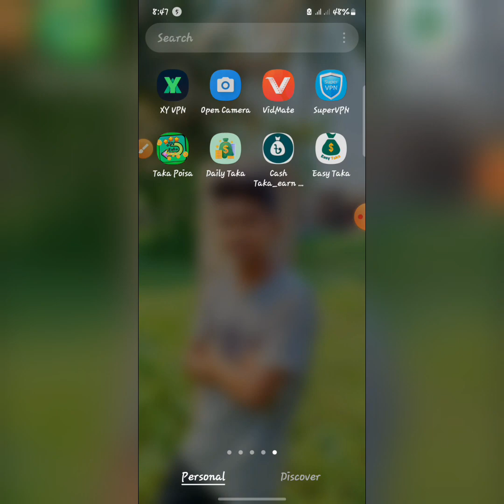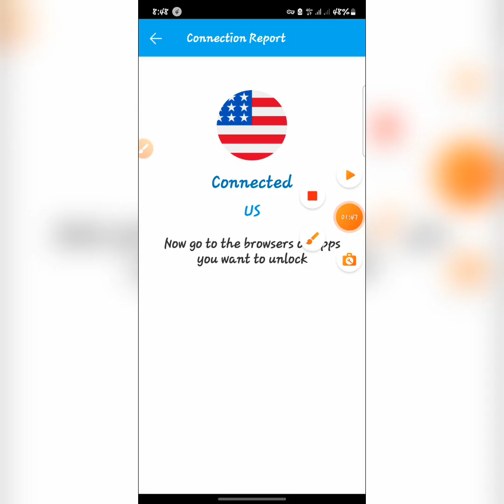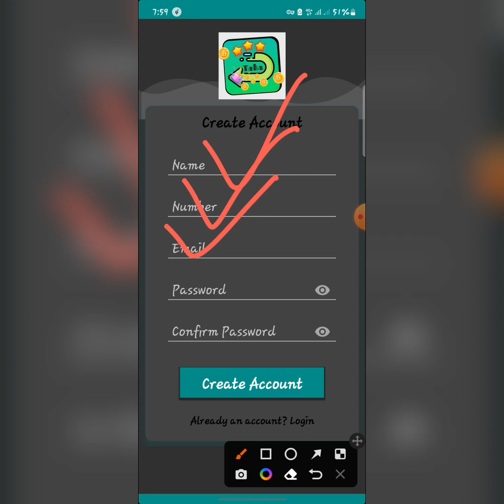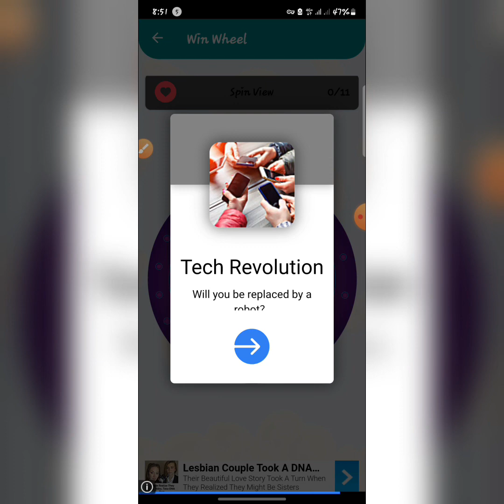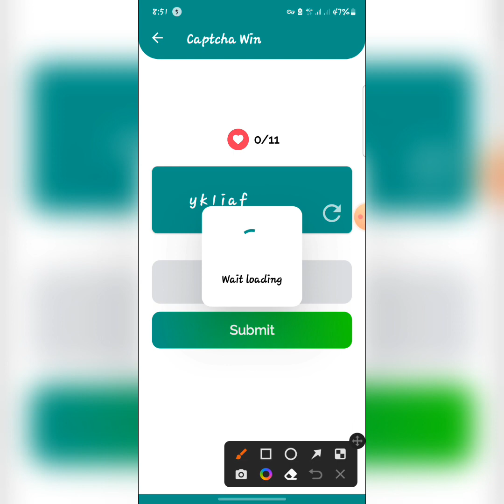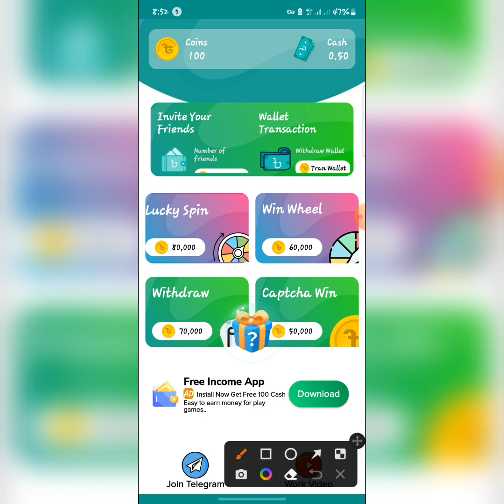Earn 1700 Taka Perday For Free | New Bangladeshi Online Income Apps in 2023[Best Online Income Apps]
online income
online earning
taka inkam
income bangla
website income
income bd
income website
online income bd payment bkash 2023আআ
টাকা ইনকাম
incam app
income
online income
online inkam
bitcoin income
income
online income
টাকা ইনকাম
টাকা ইনকাম করার অ্যাপস
online income banglag tutorial 2023

অনলাইন ইনকাম
মোবাইলে টাকা আয়েএএ income র সহজ উপায়
অনলাইন ইনকাম
Payment bkash
online income bd peyment bkash
online income
Online Income Bangladesh 2023
Income Bangla Tutorial 2023
online income bd 2023
অনলাইন ইনকাম
Online income Bangla
earn online
income bd
কোন এপ দিয়ে টাকা ইনকাম করা যায়
টাকা ইনকাম করার সহজ উপায়